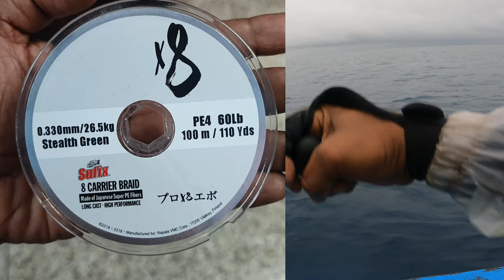Simple Technique for catching Deepwater fish with slow and fast Jigging technique in Hindi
for Braid line and Gomuku Jigg
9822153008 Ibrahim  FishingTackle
for Jercy and Tackle. coastal Angler ...+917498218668